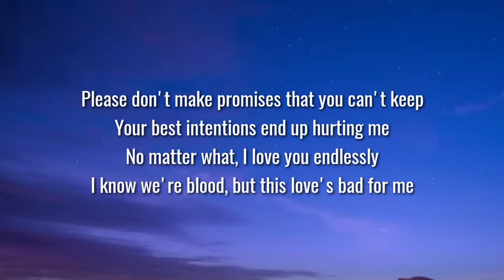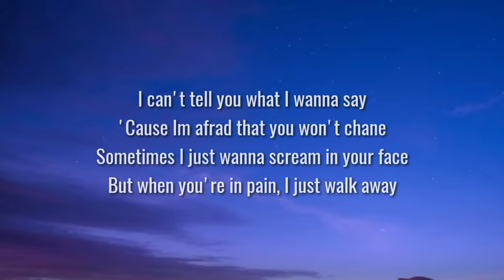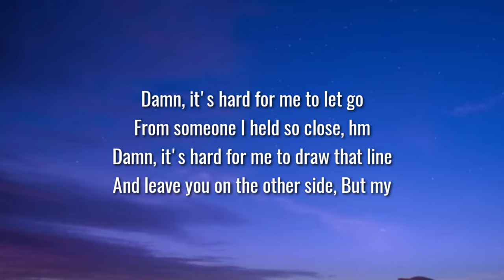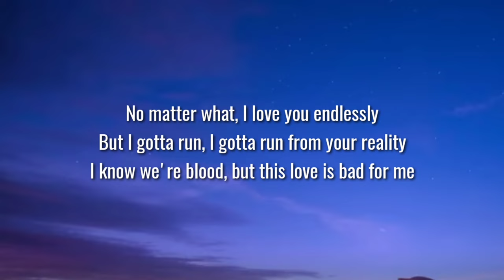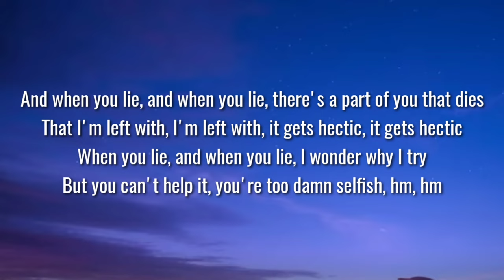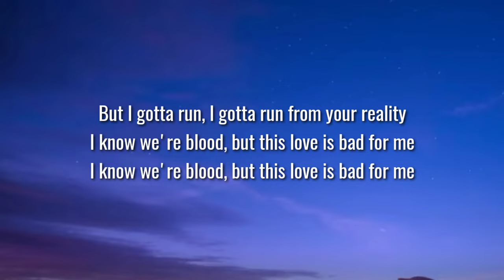Meghan Trainor - Bad For Me (Lyrics) ft. Teddy Swims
Lyrics:-

Please don't make promises that you can't keep
Your best intentions end up hurting me
No matter what, I love you endlessly
I know we're blood, but this love's bad for me

I can't tell you what I wanna say
'Cause Im afrad that you won't chane
Sometimes I just wanna scream in your face
But when you're in pain, I just walk away

My therapist told me to write you a letter, hm, hm
She told if I did it would help me feel better
But it wouldn’t do shit even if I sent it
'Cause you won't get it, you're too damn selfish, hm, hm

I gotta run, I gotta run from your reality
I know we're blood, but this love is bad for me

[Verse 2: Teddy Swims]
Damn, it's hard for me to let go
From someone I held so close, hm
Damn, it's hard for me to draw that line
And leave you on the other side
But my

[Pre-Chorus: Teddy Swims, Both, Meghan Trainor]
She told if I did it would help me feel better, ah, oh
'Cause you won't get it, you're too damn selfish, oh

[Chorus: Meghan Trainor & Teddy Swims]
But I gotta run, I gotta run from your reality

[Bridge: Meghan Trainor, Both, Teddy Swims]
And when you lie, and when you lie, there's a part of you that dies
That I'm left with, I'm left with, it gets hectic, it gets hectic
When you lie, and when you lie, I wonder why I try
But you can't help it, you're too damn selfish, hm, hm